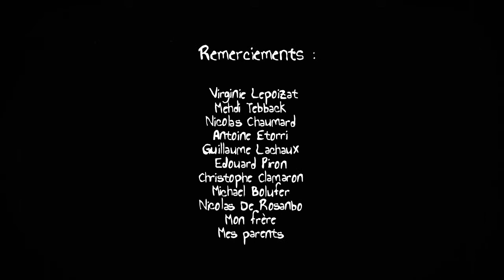Sur les rails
realisé avec des instruments virtuels
Created with virtual instruments